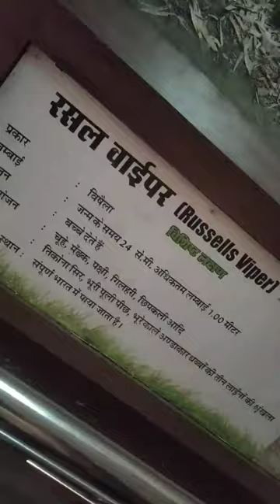Have you visited van vihar National park?🤔minivlog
bhopal
bhopal samachar
madhya pradesh news
bhopal news
vande bharat train
vande bharat
shivraj singh
मध्य प्रदेश समाचार
भोपाल समाचार
mpnews
mp news live
mp live news
madhya pradesh news aaj ki
madhya pradesh news live
शिवराज सिंह चौहान
pm modi
bhopal ke samachar
मध्य प्रदेश न्यूज़
bhopalnews
मध्य प्रदेश के समाचार
kamalnath
shivraj
mp new vacancy 2022
mp opinion poll
old pension news
mp budget
budget
narendra modi
indian railways
today news
breaking news
latest news
latest news in hindi
family vlogs
ramzan 2023
vande bharat express train
bhopal vande bharat express
sehri to iftaari routine vlog
ramzan
sehri vlog
pm narendra modi
first iftar vlog
iftar routine
iftari vlog
vlogs
sehri to iftar
sehri to iftari
sehri to iftar routine vlog
hindi news
first sehri vlog
sehri to aftari vlog
first sehri & iftar vlog
iftar
sehri to iftar routine
ramzan in india
sehri
vlog
iftar vlog
ramadan vlogs
ramzan vlog
bjp live event
ramadan vlog
madhya pradesh
sehri iftar time
ibc24
ramzan mubarak
al aamir khan
vande bharat express route
samachar hindi
mp news hindi
madhya pradesh news channel
all india radio madhya pradesh
air madhya pradesh
current news in hindi
evening news
all india radio app
chhattisgarh news
morning news
afternoon news
breakfast news
bjp
bharatiya janata party
मध्यप्रदेशसमाचार
amit shah
jp nadda
air news bhopal
bjp news
bjp live
bjp program
prime minister of india
bjp youtube shorts
bjp live program
modi
issf
shooting sport
sehri time
ramadan 2023
olympic shooting
international shooting sport federation
theprint
radio samachar
today bhopal news
today madhya pradesh samachar
air bhopal
bhopal vande bharat express journey
press conference by pm modi in bhopal news
vande bharat express in bhopal
live
pm modi in bhopal
delhi
delhi bhopal vande bharat express
new vande bharat
rani kamlapati vande bharat express
vande bharat express bhopal
bhopal vande bharat
sehri routine
hindi samachar
dhirendra krishna shastri
bageshwar dham
urdu vlog
bhopal explosion
pm modi's visit to bhopal
modi bhopal
narendra modi in mp
live pm narendra modi in bhopal
pm modi bhopal visit
bhopal news in hindi
modi in bhopal
narendra modi in bhopal
ramadan
commanders conference in bhopal
pm in madhya pradesh
pm modi inaugrate mp first vande bharat express
alligator gar
gar fish
alligator gar fish
fish
how to catch alligator gar
pet alligator gar
alligator gar fishing
gar fishing
alligator gar feeding
monster fish
alligator gar fish in bada talab bhopal
gar
fishing for alligator gar
aligator gar fish
alligator gar aquarium
alligator
alligator fish
alligator gar 101
alligator gar fish tank
cuban gar fish
alligator gar video
types of gar fish
alligator gar fish farming
ola electric scooter move os 4.0
electric scooter
move os 4
bhopal to new delhi
vande bharat express bhopal to new delhi
vande bharat express journey
pm will flag off on april 1
bilaspur nagpur vande bharat express
pm modi to flag off bhopal-new delhi vande bharat express on april 01
modi live
modi speech today
modi speech
pm modi latest speech
namo
pm modi speech
pmo
pmo india
ola electric
program
ola move os 4.0
ola s1 move os 4
pm of india
move os 4.0 update4
move os 4.0
ola electric scooter update
best electric scooter
ola scooter
ola scooter move os 4
ola electric scooter move os 2.0 features
tanmay bhat kullu
tanmay bhat
aditya kullu
aditya kulshresth
aaditya kulshreshth
wake up with sorabh
wake up with saurabh
saurabh pant
ola scooter move os
ola fire
ola fire incident
madhya pradesh coronavirus update
mp में बढ़ रही corona की रफ्तार
bhopal समेत कई शहरों मिले मरीज
भोपाल का सबसे शाही पटरी मार्केट😎
sana khan bhopal
bhopal ka shahi patri market part 2
sanakhanbhopal
bhopalbaghumraodulha
bhopaleidshopping
bhopalchowkbazar
shoppingbhopal
bhopalshopping2023
bestmarketinbhopal
baghumraodulhamarket
baghkamarket
the boys
bones song
bhopal lake city
Lake view bhopal
kolar road bhopal
places to visit in bhopal
shekhar gupta
theprint news
theprint videos
theprint hindi
indian dance
danse indienne classique
la réunion
maloya
train videos
train journey vlogs
train journey
vande bharat in bhopal
vande bharat vlog
run on track channel
bhopal vande bharat express 160 speed
bhopal vande bharat express vlog
run on track vande bharat express
run on track
vande bharat express 160 kmph speed
hy vlogs
train lovers hy
vande bharat express jhansi junction
pm modi interacts with school students
delhi rani kamlapati vande bharat express
india's fastest vande bharat express journey
rani kamlapati to delhi vande bharat express